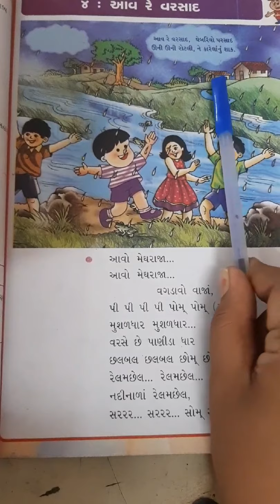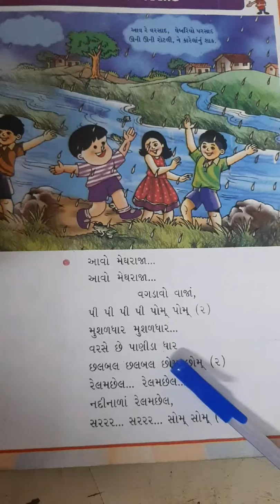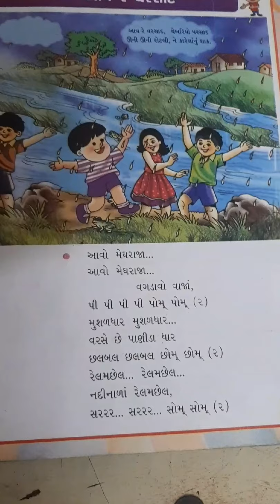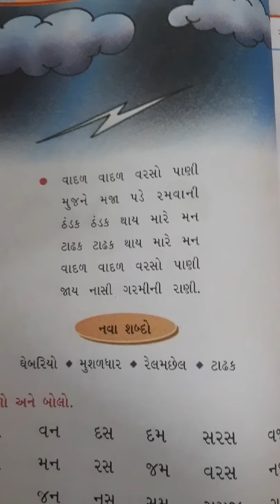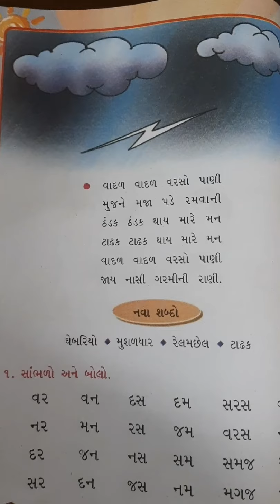STD 1 GUJRATI SHREEJI VIDYALAYA